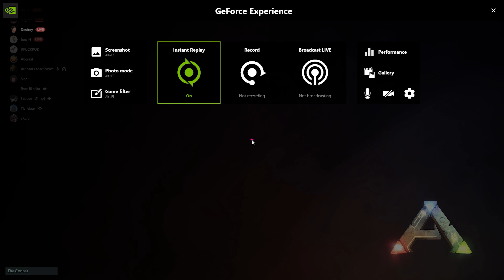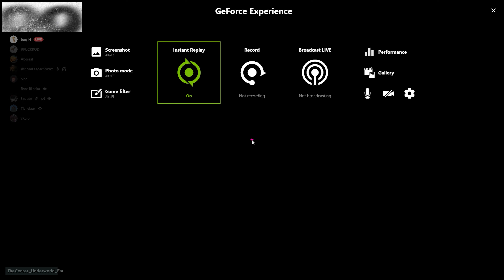TEK SUIT PVP & Bullying l PISTOLE SEASON 2 l FARMING CAP SUITS! l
Sadly I have to take a break from ark for a bit. But here’s my last few days of pvp.